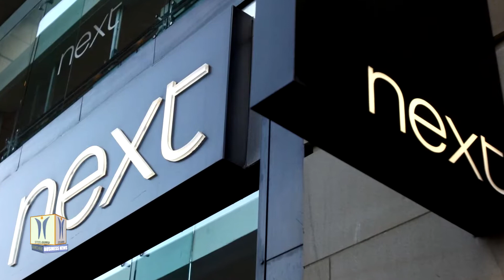L Brands & Next PLC form JV for Victoria’s Secret UK Business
L Brands Inc announced a partnership with Next PLC for its company-owned Victoria’s Secret business in the United Kingdom and Ireland. Under the agreement, which is subject to regulatory clearance, Victoria’s Secret UK and Next PLC have formed a joint venture, where the JV will acquire the majority of the assets of the Victoria’s Secret UK business that is currently in Administration. The newly formed JV will operate all Victoria’s Secret stores in the UK and Ireland, subject to agreeing to terms with landlords. The UK digital online business, which is currently operated by Victoria’s Secret in the United States, will be folded into the JV in Spring 2021. Under the terms of the agreement, Next PLC will own 51 percent of the JV, while Victoria’s Secret will own 49 percent.

L Brands, through Bath & Body Works, Victoria’s Secret and PINK, is an international company.  The company operates 2,709 company-owned specialty stores in the United States, Canada, the United Kingdom and Greater China, and its brands are also sold in more than 700 franchised locations worldwide. The
 UK arm of L Brands' high-end lingerie brand went into administration in June after all its 25 stores were forced to close due to the COVID-19 Pandemic.

Next is a FTSE 100 company and is the UK’s number one online clothing retailer. Next also has over 500 stores in the UK and an online presence in over 70 countries selling the Next brand and over 700 other fashion, home and beauty brands.